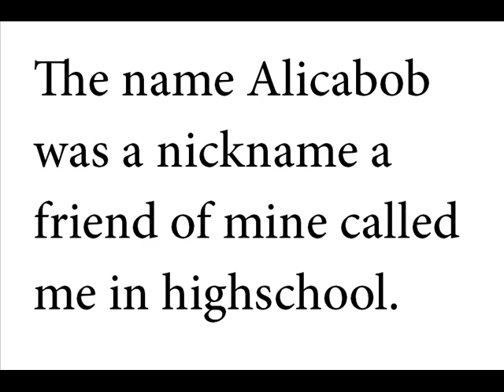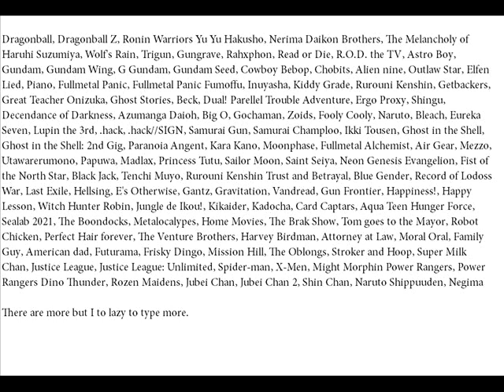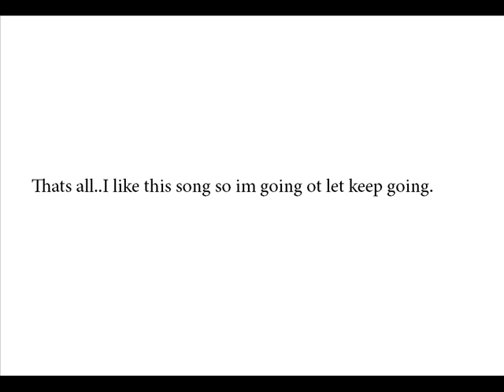I've been tagged!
{{{{!!!ATTENTION!!!}}}}

My very first video complete with punctuation and spelling errors. Enjoy.

Artist: TOOL
Song: lateralus